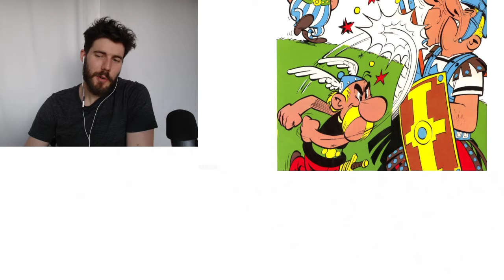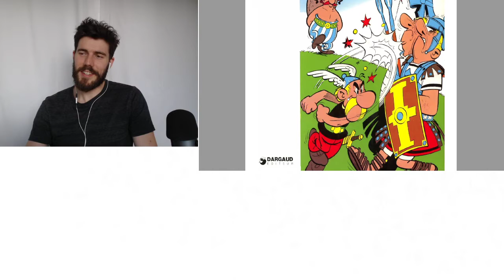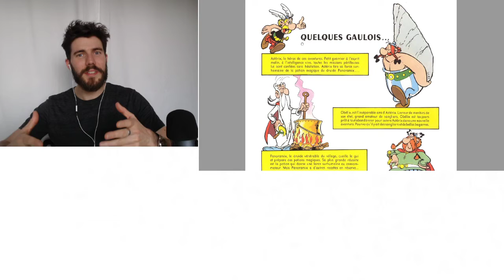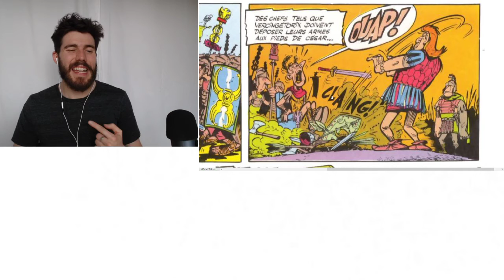Learn French with ASTERIX #1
Asterix Le Gaulois

Cheers!